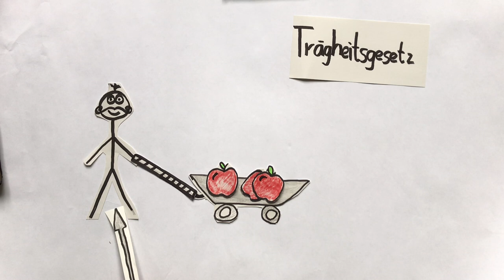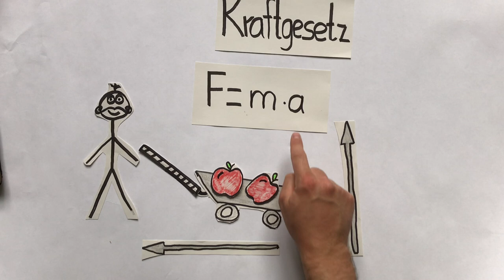Newtons Gesetze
Entdecke die Grundlagen der Physik mit unserem Erklärfilm über die Newtonschen Gesetze! Lass dich von Isaac Newtons brillanten Entdeckungen begeistern und verstehe, wie Bewegung, Kraft und Trägheit unseren Alltag bestimmen. Ob fallende Äpfel oder die Bewegung von Planeten – wir erklären dir anschaulich und verständlich, wie die drei fundamentalen Gesetze die Welt um uns herum formen. Bereit, die Geheimnisse der Bewegung zu entschlüsseln? Schau rein und lass dich inspirieren!